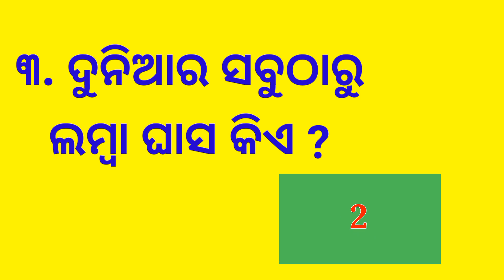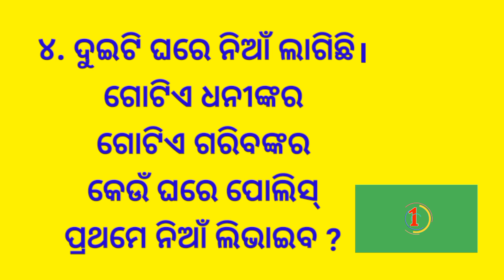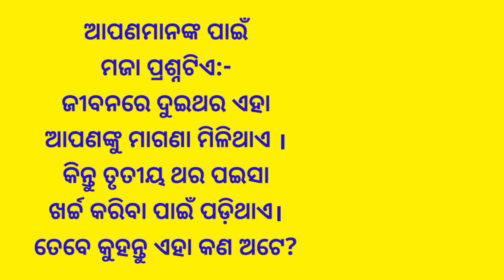Odia Dhaga Dhamali Quiz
odia quiz
odia Gk
odia Paheli
odia khati